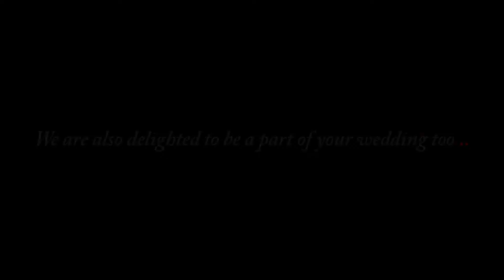Client Testimonial about FotoSHAADI | Our Clients love us!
Spandana and Nick feel happy about getting their wedding memories captured by fotoshaadi wedding photographers!

Created by Fotoshaadi - best wedding photographers and wedding film makers and video makers